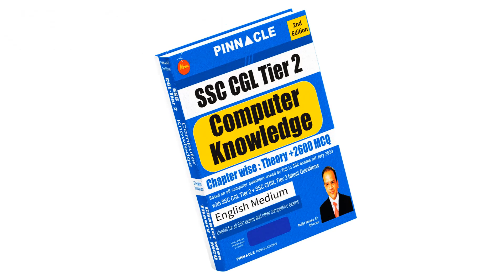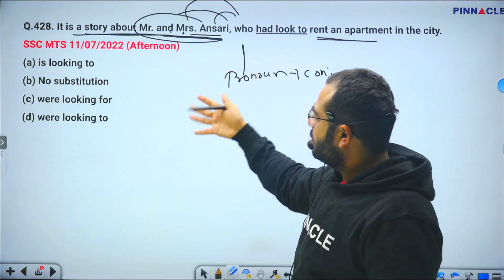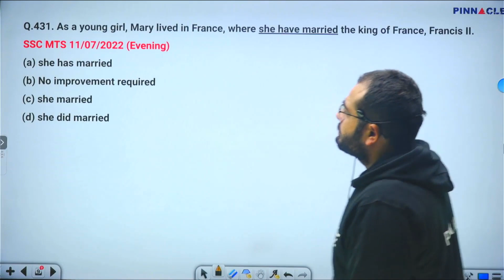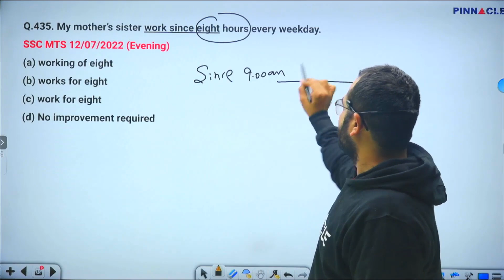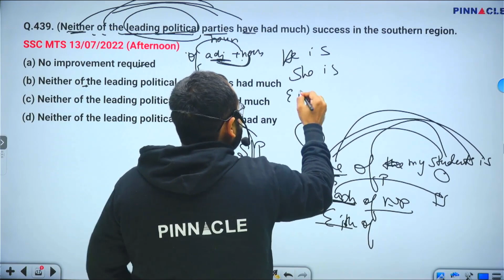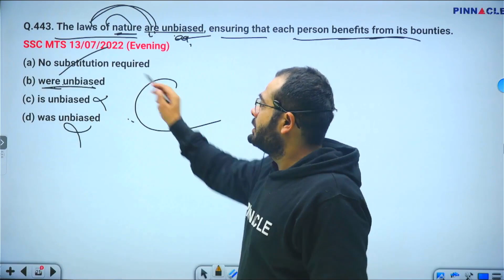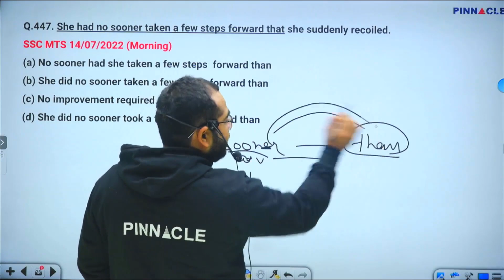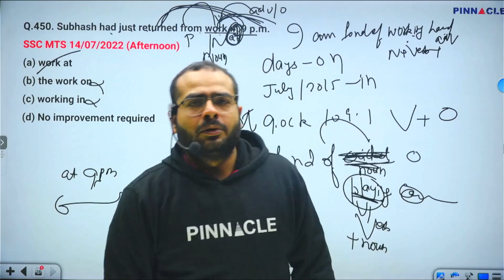SSC English 7600 5th Edition Book & Video Course TCS New Pattern Question Useful for all SSC Exams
60 days vocabulary 3rd Edition Book → Amazon , Flipkart

SSC English 7600 TCS MCQ Chapter Wise With Detailed Explanation 5th Edition Book English Medium → Amazon , Flipkart
SSC English 7600 TCS MCQ Chapter Wise With Detailed Explanation 5th Edition Book Hindi Medium
Amazon , Flipkart
SSC English 7600 5th Edition TCS MCQs chapter wise book video course

SSC GD Constable 2024 Chapter wise 6000 TCS MCQ 2nd Edition Book English medium → Amazon , Flipkart
SSC GD Constable 2024 Chapter wise 6000 TCS MCQ 2nd Edition Book Hindi medium → Amazon , Flipkart
SSC GD Constable 2024 Chapter wise 6000 TCS MCQ 2nd Edition Book Video Course

SSC MTS 2024 : 2430 TCS MCQ Chapter Wise English Medium → Amazon , Flipkart
SSC MTS 2024 : 2430 TCS MCQ Chapter Wise Hindi Medium → Amazon , Flipkart

SSC MTS 2024 27 Sets PYQ: TCS PYQ Solved Papers English Medium→ Amazon , Flipkart
SSC MTS 2024 27 Sets PYQ: TCS PYQ Solved Papers Hindi Medium → Amazon , Flipkart

SSC CHSL 2024 : 4000 TCS MCQ Chapter Wise English Medium → Amazon , Flipkart
SSC CHSL 2024 : 4000 TCS MCQ Chapter Wise Hindi Medium → Amazon , Flipkart

SSC CHSL (10+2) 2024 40 Sets : TCS PYQ Solved Papers English Medium → Amazon , Flipkart
SSC CHSL (10+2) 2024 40 Sets : TCS PYQ Solved Papers Hindi Medium → Amazon , Flipkart

60 Days English Vocabulary 2nd edition Book → Amazon , Flipkart

SSC English 100 TCS Shifts 4th Edition Book English Medium → Amazon , Flipkart
SSC English 100 TCS Shifts 4th Edition Book Hindi Medium → Amazon , Flipkart

SSC English 7600 TCS MCQ Chapter Wise With Detailed Explanation 4th Edition Book English Medium → Amazon , Flipkart
SSC English 7600 TCS MCQ Chapter Wise With Detailed Explanation 4th Edition Book Hindi Medium → Amazon , Flipkart